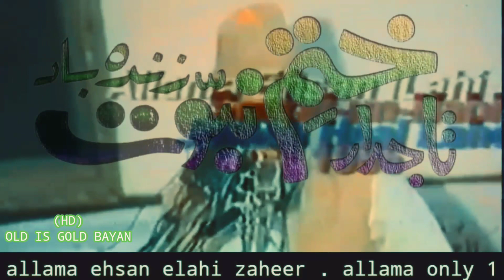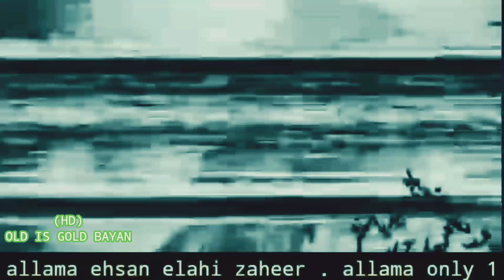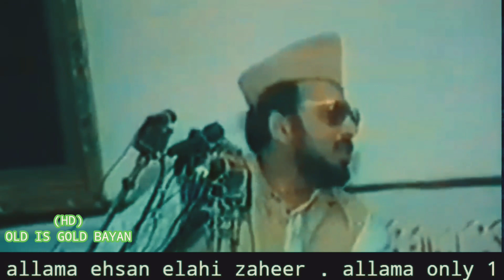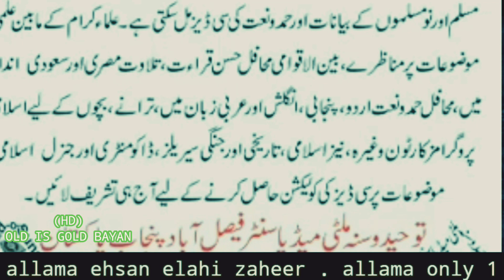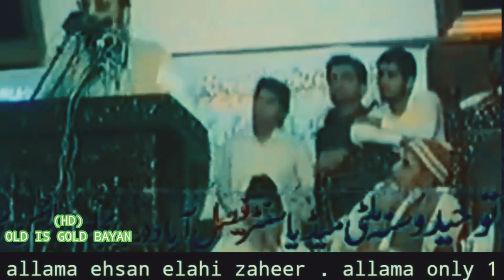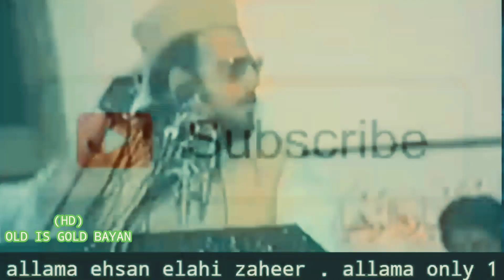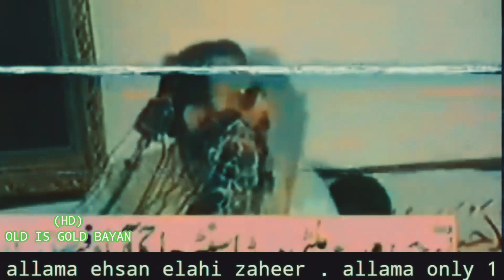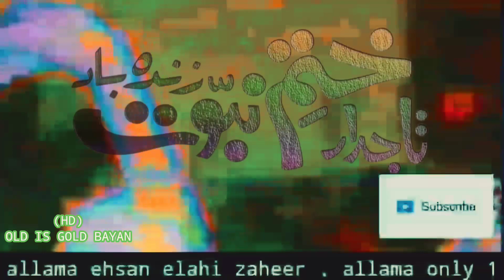allama only one | ALLAMA EHSAN ELAHI ZAHEER | old is gold bayan (OLDVIDEO)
YouTube live old video
Live Video
Live allama ehsan elahi zaheer

hazrat Hussain se hazrat Usman tak | hazrat-hussain-ka-bayan | maula Ali ke naam

5 most danger shaitani words | SHAITAN WALI SARKAR | not Islamic WORD hate speech moslim Bhai ki